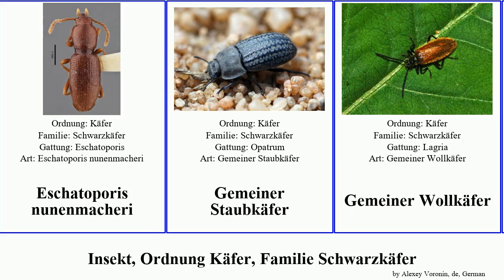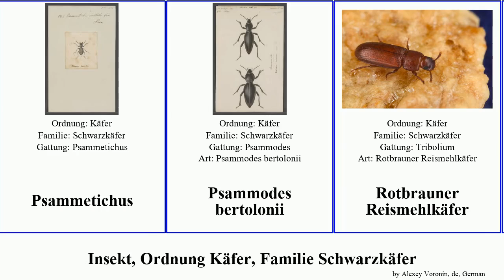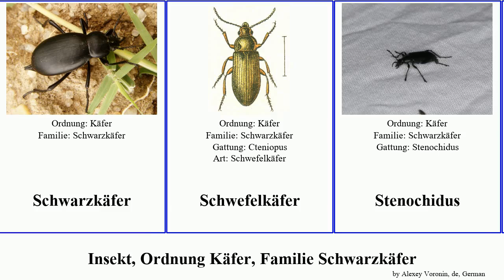Insekt, Ordnung Käfer, Familie Schwarzkäfer insect destructor aeneus Pflanzenkäfer Gemeiner Großer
Insekt Ordnung Käfer, Familie Schwarzkäfer.
insect of Order Coleoptera Family Tenebrionidae, language: de.

Archaeoglenes
Chaerodes trachyscelides
Cheirodes
Dichtha
Eschatoporis nunenmacheri
Gemeiner Staubkäfer
Gemeiner Wollkäfer
Großer Schwarzkäfer
Großer Totenkäfer
Heleina
Kaszabadelium aucklandicum
Kleiner Faulholz-Schwarzkäfer
Lachnogyini
Mattschwarzer Pflanzenkäfer
Mehlwurm
Nebeltrinker-Käfer
Omophlus
Omophlus rufitarsis
Palorus ratzeburgii
Pflanzenkäfer
Phaleria
Phanerotomeina
Pheloneis
Praeugenini
Psammetichus
Psammodes bertolonii
Rotbrauner Reismehlkäfer
Roter Schwarzkäfer
Scaurus
Schwarzkäfer
Schwefelkäfer
Stenochidus
Stenochiinae
Stenomax aeneus
Stenosini
Stenosis
Tribolium destructor
Tribolium confusum
Veränderlicher Pflanzenkäfer
Wollkäfer